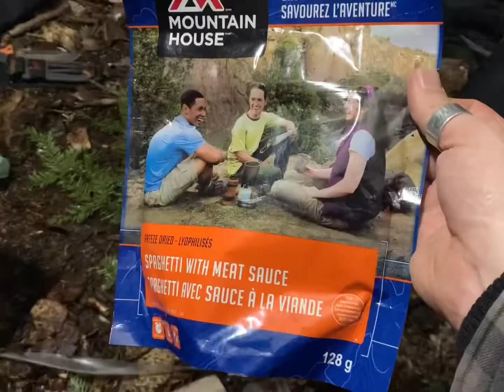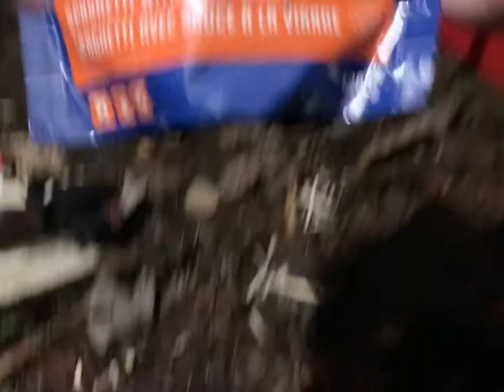First Winter Camp Of 2021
Winter camping in an old army tent with a small wood stove.